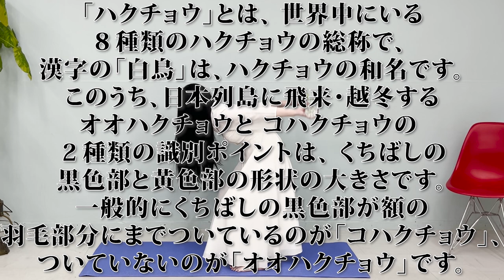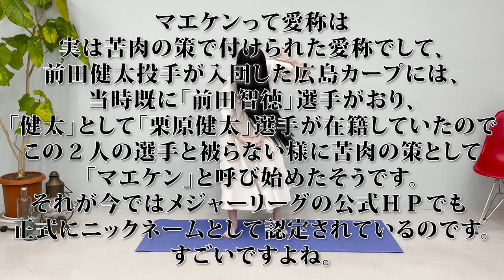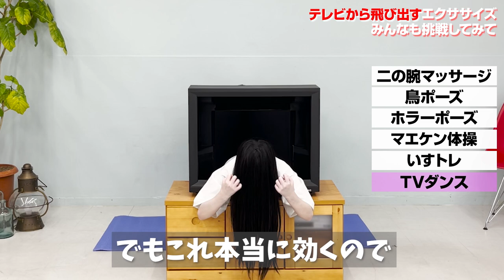【地獄の５分】貞子式エクササイズで脂肪を成仏👋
エクササイズに挑戦してみましたッ ٩川ﾟД川و
脂肪をKILL♡